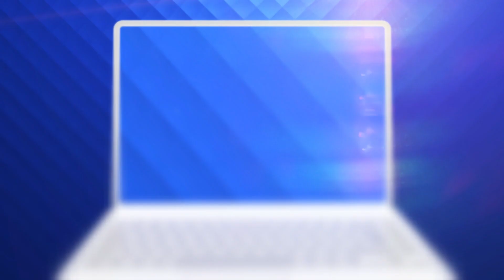Cozi imense la telescaunul din Masivul Postăvaru. “Am coborât de 3 ori în 3 ore”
Vacanța de iarnă încă nu s-a terminat, astfel că cele câteva partii cu zăpadă din ţara noastră atrag mii de adulţi şi copii la schi.